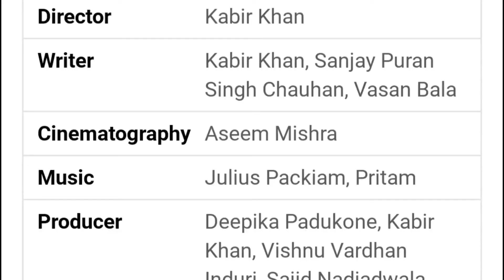83 Movie || ২০০ কোটি টাকার ক্ষতির মুখে || আর বায়োপিক নয় রণবীরের || Right Explain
The last mesh came true in fear Despite many attempts, the damage could not be handled Ranbir Singh and Deepika Padukone, directed by Kabir Khan, played a big role at the box office.  Seeing this amount of damage, Ranbir decided not to do biopic Ranbir has taken a good amount of money by playing the role of Kapil Dev. After that Ranbir K will be seen in a biopic of Pera Plejik According to a news release, he is rumored to be starring in 5 biopics However, Ranbir is still reluctant to say more about it He just said that 5 biopics are being made and if all goes well, new pictures of Sigrahi will be announced